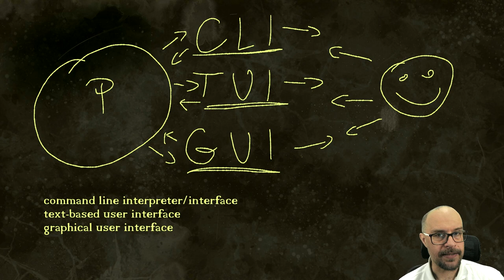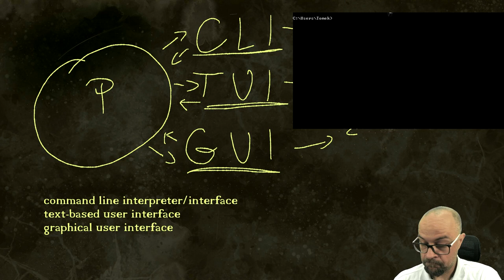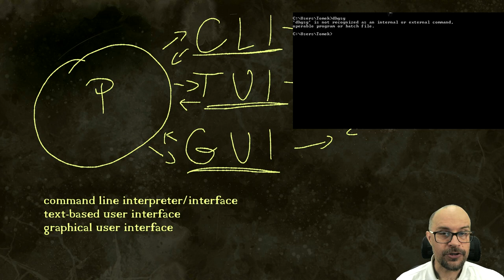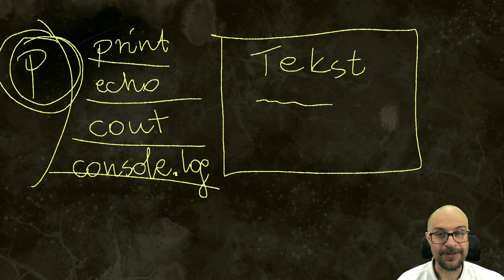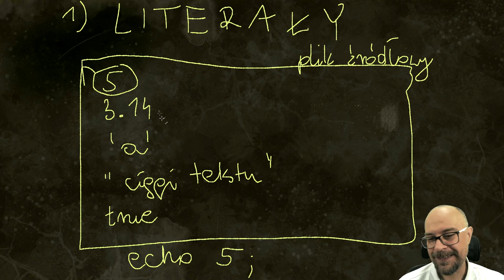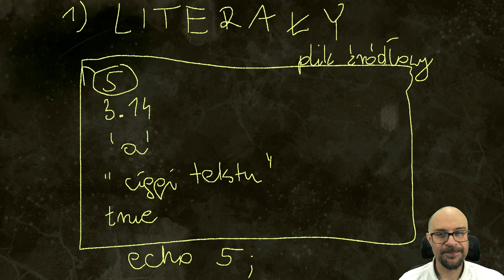WSTĘP DO NAUKI PROGRAMOWANIA. Co wie komputer? CZ.3/12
TUI, GUI, CLI oraz pojęcie:
Literały.
Początek pracy z dowolnym językiem to wiele wspólnych haseł i terminów. Jak te wyżej.